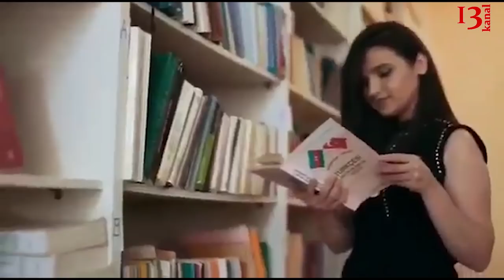"Rektorlar özlərini bazar müdiri kimi aparır, tələbələri pul kimi görürlər"-Kamran Əsədov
Hamıya məlumdur ki, tələbələrin əksəriyyəti ali təhsil ocağını bitirdikdən sonra işsiz qalırlar. Buna səbəb isə onların hələ məktəbdə ikən gələcək karyeraları və özlərini hansı ixtisasda görmək barədə hər hansı bir fikirlərinin olmamasıdır. Məsələylə bağlı , təhsil eksperti   Kamran Əsədov kanal13ə müsahibə verib. O müsahibəsində bununla yanaşı digər məqamlara da toxunub. Universitetlərin tədris sistemi, kadr hazırlığındakı çatışmazlıqlar, həmçinin ali təhsil ocaqlarımızın heç birinin adının dümyanın ən güclü 500 universiteti arasında olmamasından da söz açdı. Sonda isə uşaq bağçası və məktəbəqədər hazırlıq dövrü ekspertin mövzusu oldu.